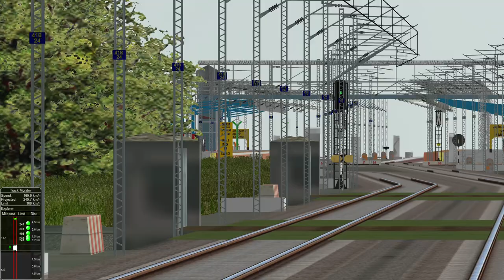WAG-11 Powerful Acceleration and Deceleration in a 11KM run.